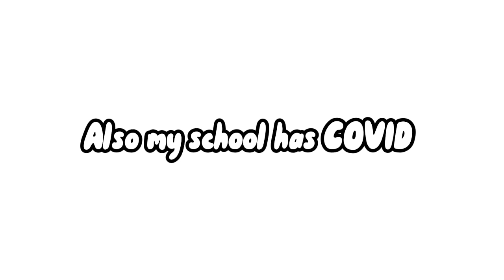My school has COVID😱 (I didn't add a thumbnail)